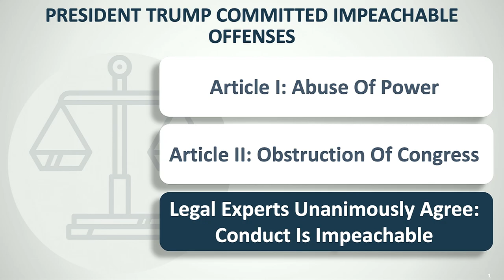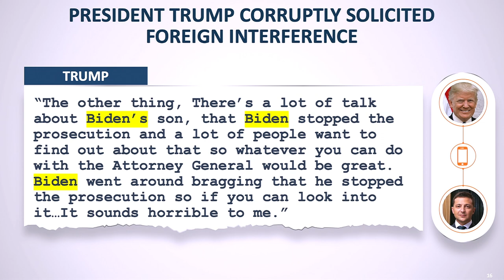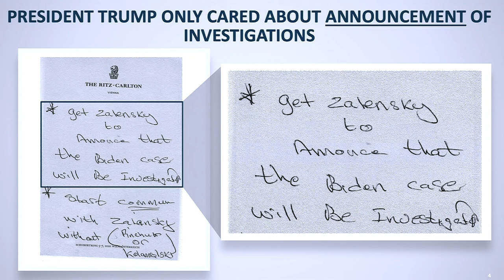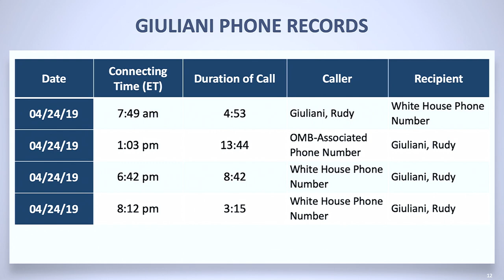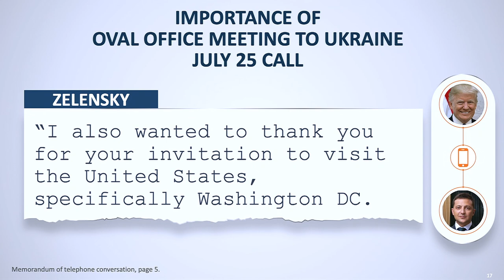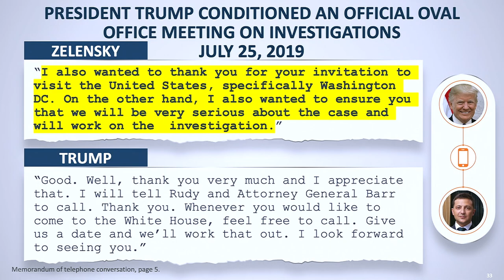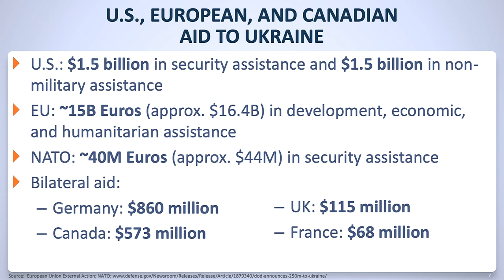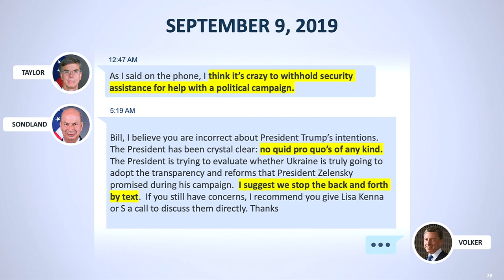Senate impeachment trial resumes with second day of arguments from Dems – 1/23/2020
The Senate impeachment trial against President Donald Trump resumes on Thursday as Democratic House managers continue laying out their case for the president's conviction and removal from office.

CNBC TV
Senate impeachment trial resumes with second day of arguments from House Dems – 1/23/2020